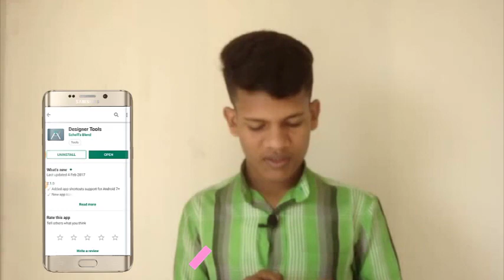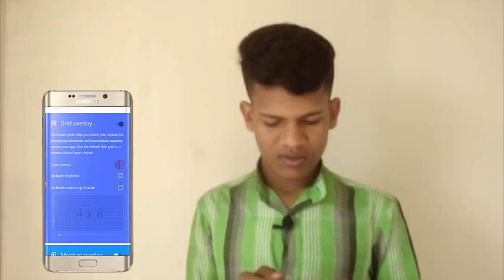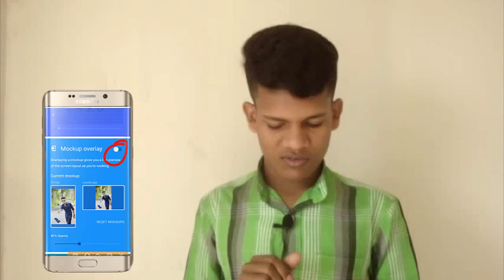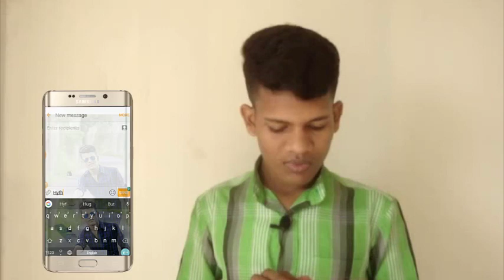how to facebook backround photo set || designer tools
designer tools new video